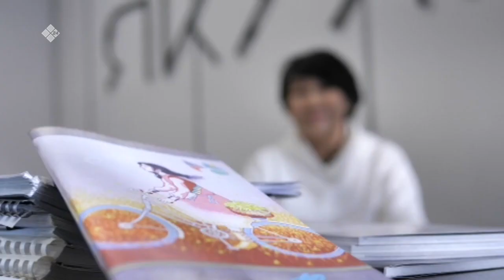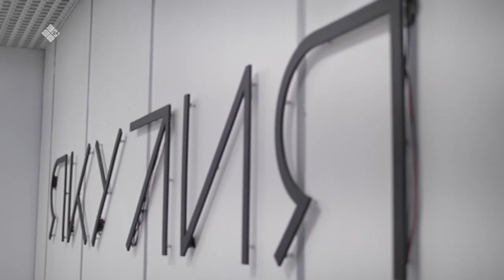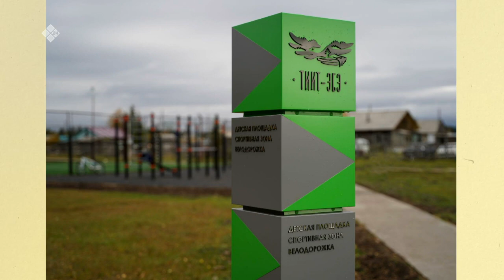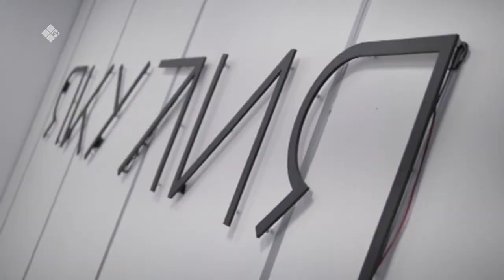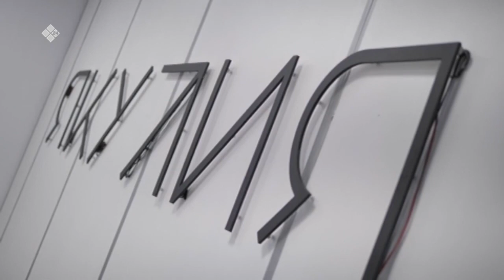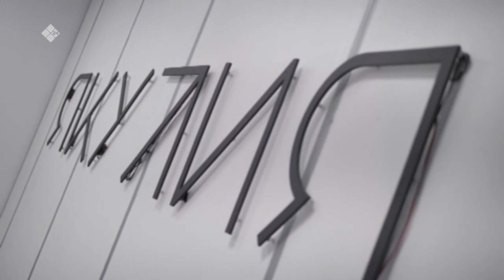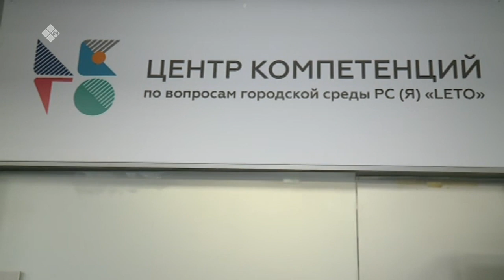«Бу Дьокуускай» биэриигэ: LETO киин (14.11.22)